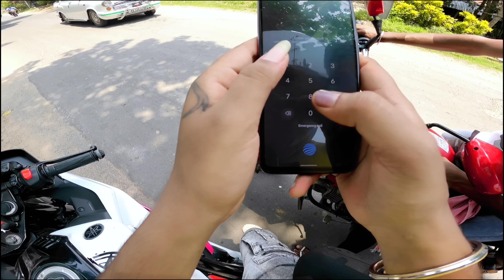She Lost Her Phone🥺 || I HELPED A ARROGANT DANGEROUS GIRL🤣 || Watch till end🤣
I Helped a Dengerous Girl || Help gone Wrong || Biker Raja New Funny Moto Vlog

funny
funny video
funny short video
funny moto vlog
funny vlogger
funny with vlogger
funny public
funny reaction